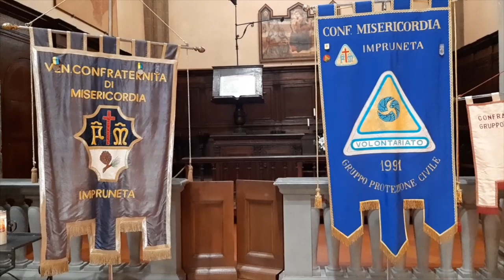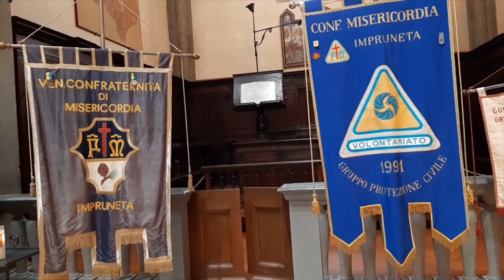Cardinale Giuseppe Betori conclude la Visita Pastorale nel Comune di Impruneta sospesa a causa covid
Dopo quasi tre anni, a causa del covid che l'ha costretto a sospenderla, l'Arcivescovo di Firenze, Cardinale Giuseppe Betori, ritorna nel Comune di Impruneta per concludere la Visita Pastorale in quel Vicariato.

Dopo il gennaio 2020 a Tavarnuzze, tra ottobre e novembre 2022 Sua Eminenza ha visitato le comunità di San Gersolè, Pozzolatico e Impruneta.

Domenica 13 novembre, nella Basilica Mariana dell'Impruneta la Santa Messa di conclusione, concelebrata col Parroco il Can. Luigi Oropallo e il Curato don Davide Massi, alla presenza del Sindaco Alessio Calamandrei e dei vertici della Misericordia di Impruneta, la più antica associazione del territorio, dell'Ente Festa dell'Uva presente con le bandiere dei quattro Rioni.